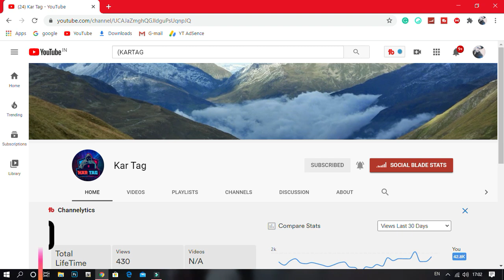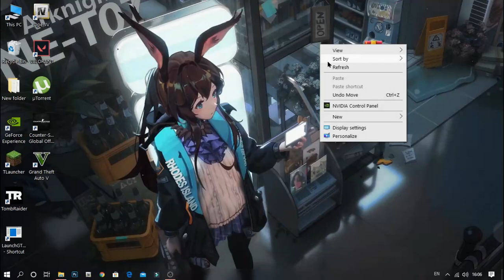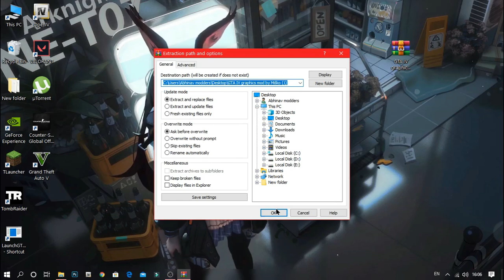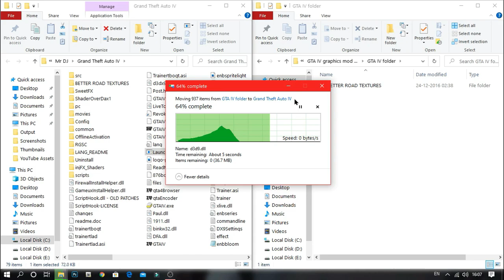GTA IV: Next Gen 2020 Graphic Mod For Low End PC || @Abhinav modders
other mods used in this video
2).2015 Jon Olsson Lamborghini Huracan 610-4
download link:2015 Jon Olsson Lamborghini Huracan 610-4

credit: @MiskoY

▶▶permanent content◀◀

▶Abhinav modders
▶Abhinav modder
▶GTA san
▶GTA iv
▶GTA VC
▶GTA 4
▶GTA Andreas @Abhinav modders
▶GTA vice city
▶GTA 5
▶GTA v
▶reflectx2.0
▶laura Brehm
▶Laura Brehm
▶▶basic content◀◀

▶reflect x1.0
▶installation
▶low enb
▶enb

▶reflectx2.0 trailer
▶Abhinav modders
gta 4 graphics mod for low end pc,
gta san andreas gta 4 graphics mod for low end pc,
gta 4 high graphics mod for low end pc,
gta 4 ultra realistic graphics mod for low end pc,
gta 4 high graphics mod for low end pc in hindi,
gta 4 best graphics mod for low end pc,
gta iv high graphics mod for low end pc,
gta 4 graphics mod for low pc,
gta iv graphics mod for low end pc,
gta 4 low end pc graphics mod,
gta 4 low end graphics mod,
gta 4 enb graphics mod for low end pc,
gta 4 high graphics on low pc,
gta 4 graphics mod for mid end pc,
gta 4 ultra graphics mod for low end pc,